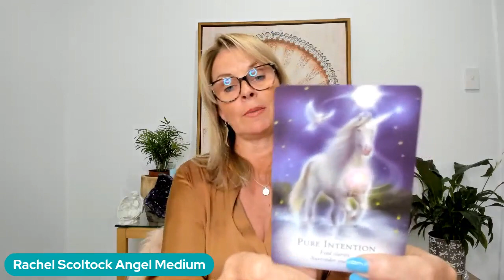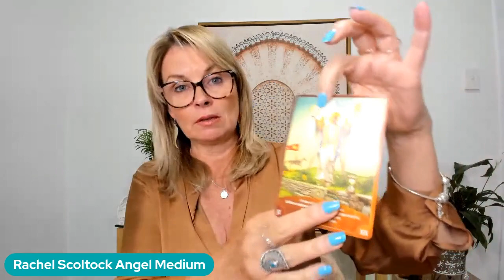A Time of Great Light! Angel Guidance for June 26 to July 3 with Rachel Scoltock Angel Medium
The angels are giving you direction to become a warrior of love and light. Lots of positivity in this week's reading to help you with anything heavy you are carrying. It's time to let go of what has been dragging you down.

Angel Blessings Rachel x

Ready to boost your Manifesting Mojo? Book now for the Sacred Manifesting Attunement with Archangel Metatron and Sandalphon July 21